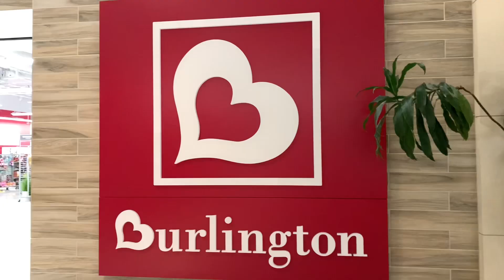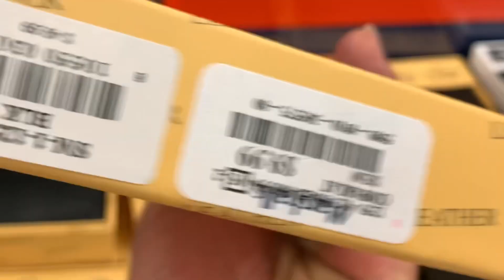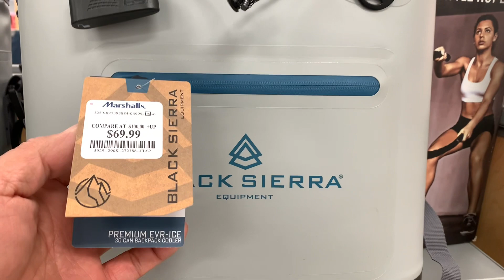粤语，法拉盛，Skyview 这家商店倒闭了，供应链短缺，货物稀少 2022年6月6日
粤语，法拉盛，Skyview 这家商店倒闭了，供应链短缺，货物稀少